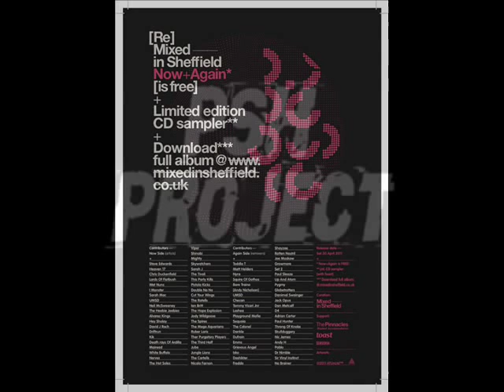Sara Jay - Then the light - Psh Project Remix [MIS]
This is just one of the 44 FREE tracks available on the (RE)Mixed In Sheffield Album... its ready to drop and as promised a mammoth album of over 40 of Sheffield's current hot bands/artists remixed by the same amount of our city's best electronic producers.

Then the light was written and sung by Sara jay
whos Most famous release was on 'Mezzanine' with 'Massive Attack', she wrote and sang 'Dissolved Girl' which was placed in the 'Matrix' and 'The Jackal' and various other shows.